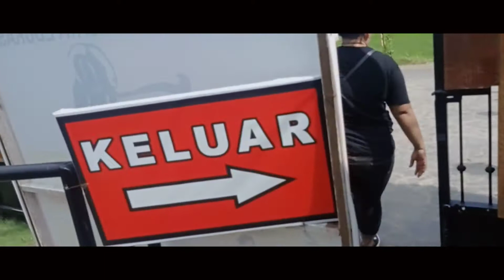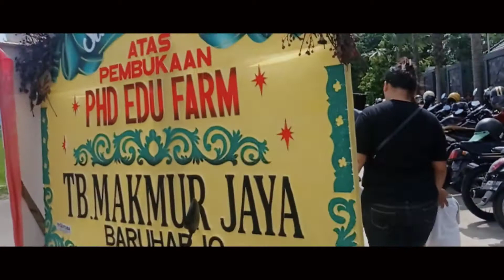PHD eduFarm Trenggalek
Peternakan Hijau Daun (PHD) Edu-Farm Trenggalek menawarkan konsep wisata yang berbeda dibandingkan sarana wisata lain di sekitarnya.

Tempat wisata ini berada di Desa Malasan, Kecamatan Durenan, Trenggalek.

Tempat ini menjadi sarana edukasi dan rekreasi bernuansa Jawa dan Bali.

Beberapa bangunan pendopo dan joglo menjadi perwakilan khas Jawa di area tersebut.

Sementara ornamen, patung, dan pernak-pernik lainnya lekat dengan suasana tradisional Bali.

Bangunan-bangunan kayu khas Jawa dikerjakan oleh para pengrajin asal Jepara.

Bahan kayu dipakai pun mayoritas dibawa dari daerah yang khas dengan kerajinan ukiran kayu itu.

Sementara patung kali dikerjakan oleh para perajin asli Pulau Dewata. Beberapa patung ukuran kecil bahkan langsung diangkut dari sana.

Hal itu yang membuat nuansa tradisional Jawa-Bali di PHD Edu-Farm terasa berbeda.

'Keaslian' dari konsep yang diusung bisa terlihat dari keseriusan sang pengelola dalam membangun.